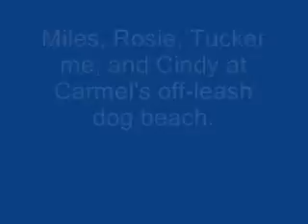bassets at the beach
Cindy with her bassets Miles, Tucker and Rosie at the off-leash beach in Carmel.